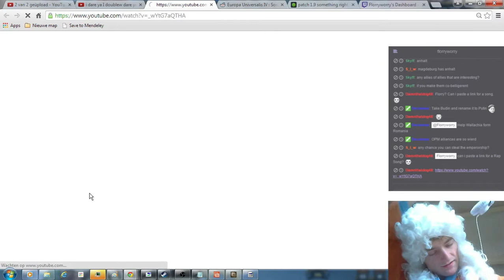Albania or Iberia [24+] Europa Universalis 4 Let's Play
Hi, most of the old guides on how to escape the Ottoderps as Albania are obsolete due the new millitary acces rules.
So I decided to return to the balkans once more after my glorious eradication of Islam with Wallachia but this time our goals aren't going to be so morbid.
We will
A. do the Albania or Iberia achievement: Conquer Iberia and the Caucasus
B. Remove Baquette as a side objective
C. Culture convert the French, Iberian and Caucasian cultures to Albanian.

Join my steam Group "Florry's Propaganda machine" if you want to help out with the promotion of the channel on reddit :)